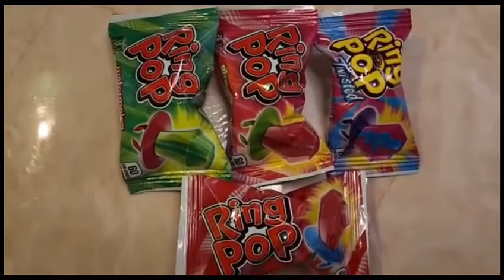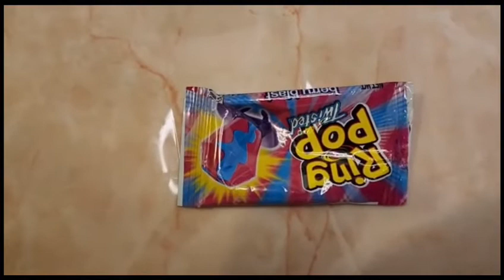Ring Pop story time. Sweet and yummy